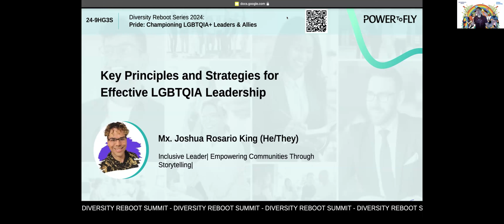Day 2 - Key Principles and Strategies for effective LGBTQIA Leadership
Join returning speaker and DEI thought leader Joshua Rosario King as we explore  the essential elements of leadership within the LGBTQIA+ community. This talk delves into advocating for the rights and representation of LGBTQIA+ individuals, highlighting the importance of fostering inclusivity and driving positive change within organizations and society. Walk away with insights into developing and implementing strategies that ensure equitable treatment and opportunities for all through creating supportive environments. Join us to learn how to lead with authenticity, courage, and a commitment to diversity and inclusion.